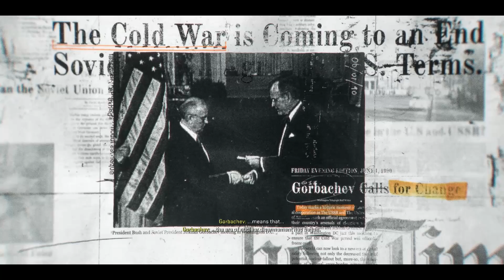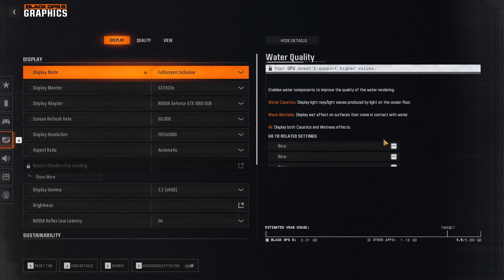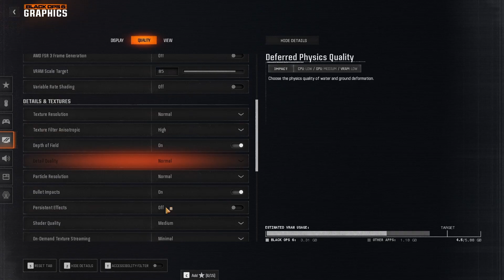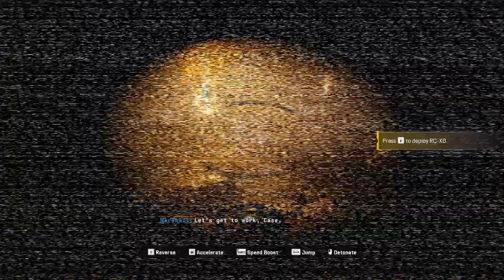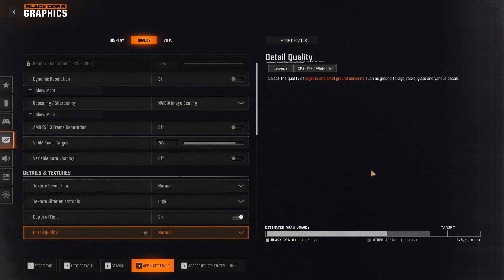Call of Duty:-Black ops 6 Campaign Part 1